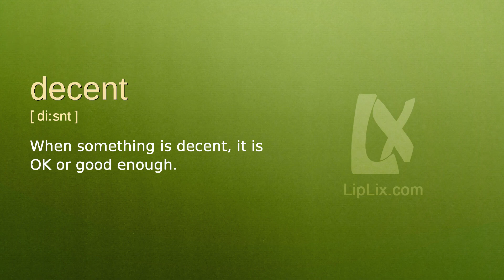Decent : B2 level english vocabulary lesson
In this english video we will see what the word "Decent" means. It's an English word from B2 level vocabulary list.

The word is "Decent", meaning is: "When something is decent, it is OK or good enough." and example is: "Eric did a decent job painting the fence.".